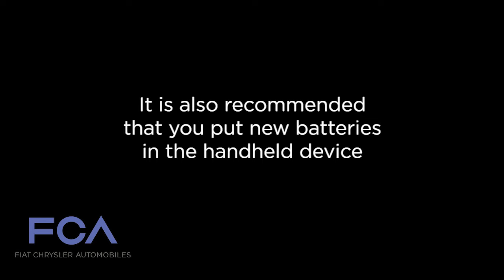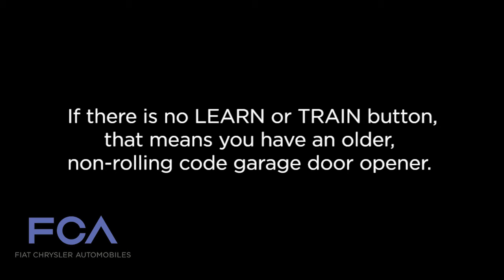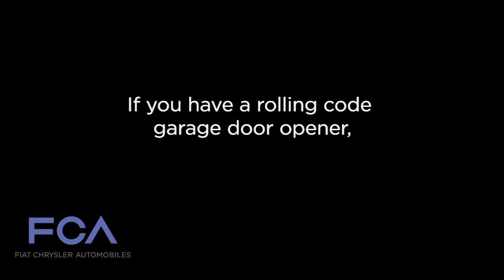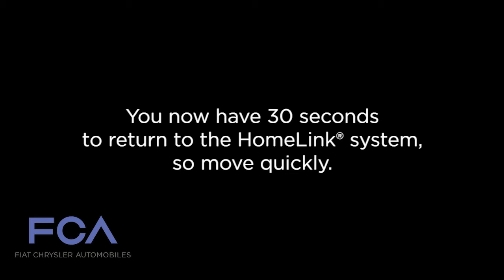HomeLink® | How To | 2022 Chrysler, Dodge, Jeep & Ram Vehicles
This video explains how to use the HomeLink® garage door opener in your Chrysler, Dodge, Jeep or Ram vehicle. Learn about HomeLink programming. The Homelink universal transceiver can replace up to three different remote controls, including your garage door opener.

Transcript

[music playing]

[text on screen] Systems may vary.

[voice over] Your vehicle may be equipped with our convenient HomeLink system. HomeLink replaces up to three remote controls or handheld transmitters so you can operate devices such as garage door openers, motorized gates, lighting or home security systems from the safety of your driver’s seat. You’ll find the HomeLink buttons in the overhead console or on the sun visor. To start programming for a garage door opener, first make sure you’re parked outside the garage. It's also recommended that you put new batteries in the handheld device you'll be programming.

The HomeLink unit is powered by the vehicle's battery and does not require replacement. Then you’ll want to reset the HomeLink system memory. To do this, simply push and hold the two outside buttons until the indicator light flashes. This could take up to 20 seconds. This procedure erases all three HomeLink button programs, so you only need to do it once. Do not erase all three channels when programming additional buttons.

Now, before you program your HomeLink system, you’ll need to determine the type of garage door opener you have. Go to the garage door opener motor in the garage. See if you can find the Learn or Train button, which is usually found where the hanging antenna wire connects to the garage door opener motor. It is not the same button normally used to open and close the door, and it may vary by name or color depending on the manufacturer.

If you can find a Learn or Train button on the opener motor, then you’re using a newer, “rolling code” garage door opener, and programming will involve a few additional steps. If there is no Learn or Train button, that means you have an older, non-rolling code garage door opener.

Once you know what type of opener you’re using you’re now ready to program the HomeLink system. Here we go.

[text on screen] If equipped with Keyless Enter ‘n Go, push the button twice without your foot on the brake.

[voice over] Put the ignition switch in the On/Run position, but don’t start the engine. Hold the handheld transmitter 1 to 3 inches or 3 to 8 centimeters away from your HomeLink system. Now, simultaneously push and hold both the HomeLink button you want to program and the handheld transmitter button. Watch the HomeLink indicator light. It will flash slowly at first, and then rapidly. It may take 30 seconds or more for the rapid flashing to occur. When it does, release both buttons. The garage door may open and close while you’re programming. To check your programming, push and hold the just programmed HomeLink button and observe the indicator light. If the indicator light stays on continuously, then programming is complete and the garage door should activate when the HomeLink button is pushed.

At this point, if you have an older, non-rolling code garage door opener, you’re done. Your HomeLink controls and garage door opener should now be in sync. If you have a rolling code garage door opener, here’s where those additional steps come into play.

Go to the garage door opener and once again find the Learn or Train button. Firmly push and release it. You now have 30 seconds to return to the HomeLink system, so move quickly.

Better yet, it might be good to have a second person standing by at the HomeLink system. Once there, push the HomeLink button you’d like to program, twice. Hold the button for 2 seconds each time. If the opener is plugged in and activates, programming is complete. If it does not activate, push the button a third time for 2 seconds to complete the training.
Please note that HomeLink will be disabled any time an onboard security alarm is active.

If you have any problems or require assistance, please call toll-free 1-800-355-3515 or visit homelink.com for information or assistance.

This video is not intended to take the place of your Owner's Manual. For complete details and other important safety information, please see your Owner's Information.